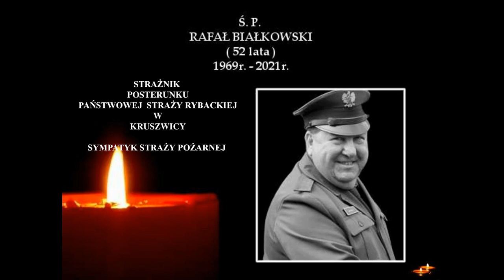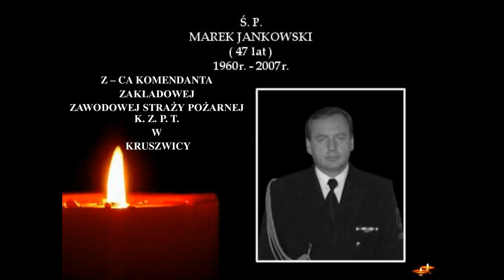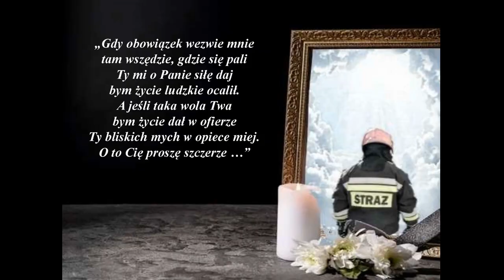Ku czci zmarłych strażaków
Strażacy z OSP Kruszwica wspominają zmarłych kolegów i przyjaciół.